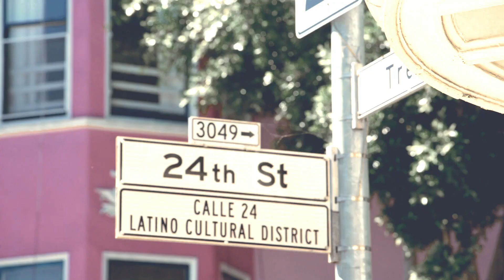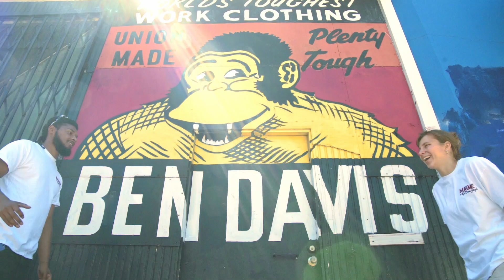Made in San Francisco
You see a city, but for us, San Francisco is home.

Introducing our Made in San Francisco campaign! From the heart of the Bay, we’re celebrating the grit, grind, and creativity that make this city shine. Whether you’re skating down the streets, creating the next big thing, or just living that everyday SF hustle, this is for YOU.

Ready to be part of something bigger? Sign up for our main program and help us bridge the tech divide—empowering local youth with the skills they need to thrive in the tech world. Let’s build the future of SF together! 💥💻